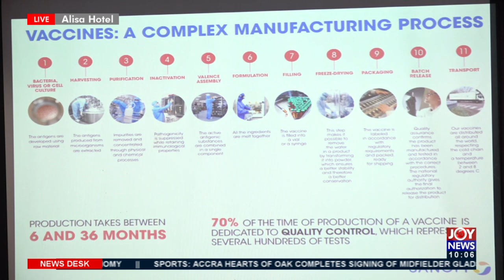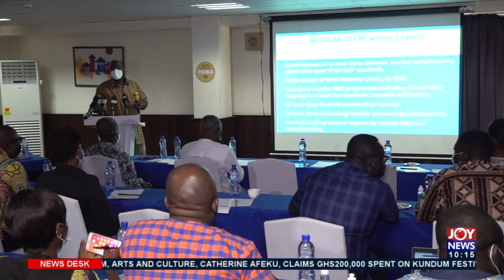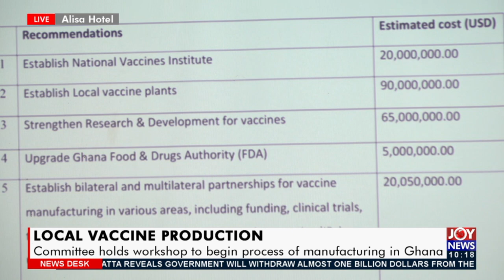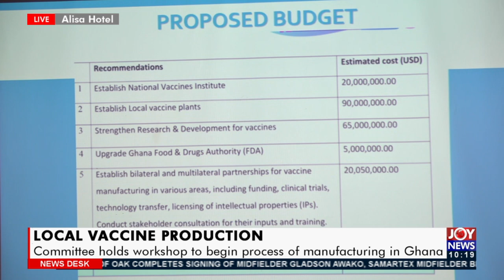News Desk on JoyNews (27-8-21)